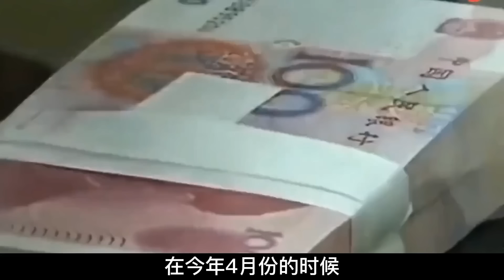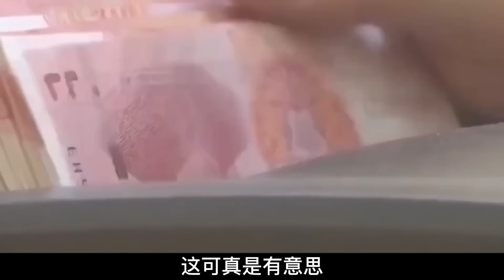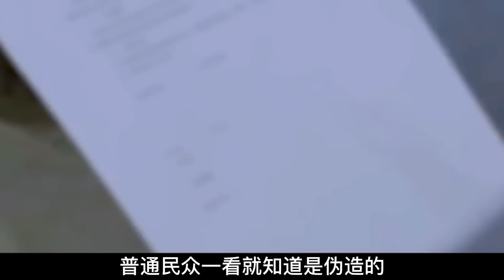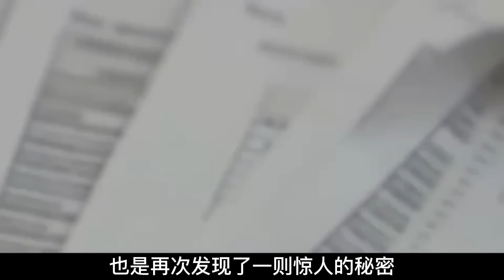1000万存银行4个月，却变成6毛2，银行扬言：我不清楚不负责！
NEWS 新闻 - 1000万存银行4个月，却变成6毛2，银行扬言：我不清楚不负责！